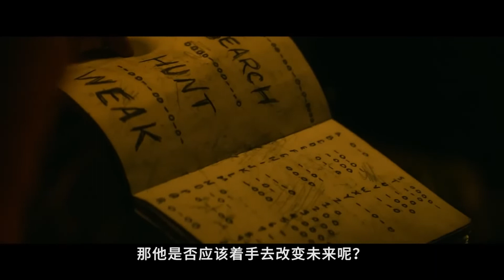《星际迷航/星際爭霸戰:奇異新世界》第一季劇集評測 Star Trek: Strange New Worlds Season 1 Review